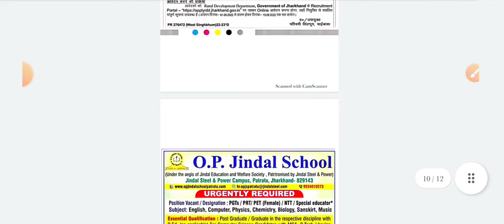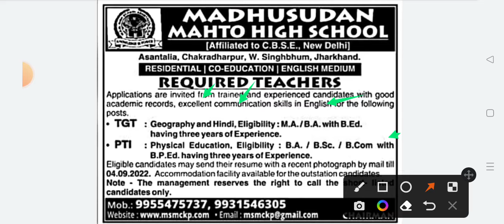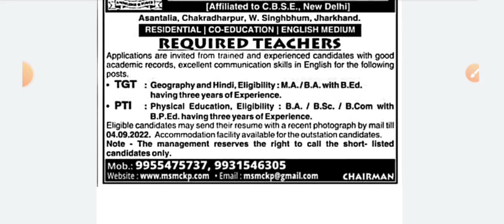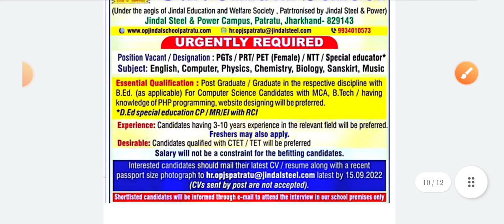Private School Teacher Vacancy 2022